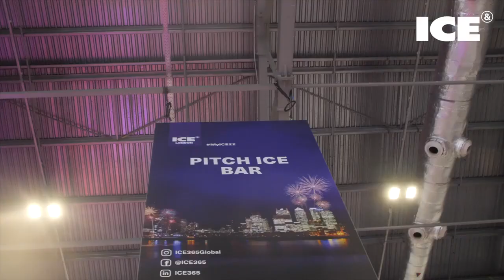ICE London 2022 - day 1 highlights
ICE London returned in 2022 after a Covid enforced break - Andy Marlor looks at what's new on Day 1 of the show at ExCeL London.